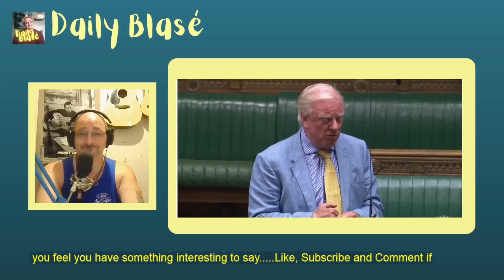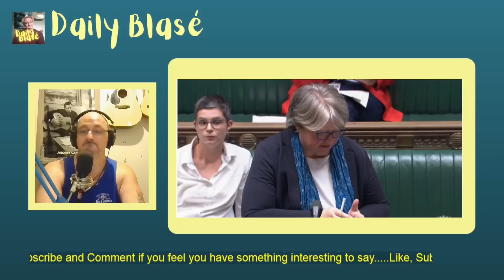Obnoxious Tory MP Actually Proves How Loathsome they really are!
0:00 My Introduction
0:29 Obnoxious Tory MP Actually Proves How Loathsome They Really Are!
1:35 My Final Thought